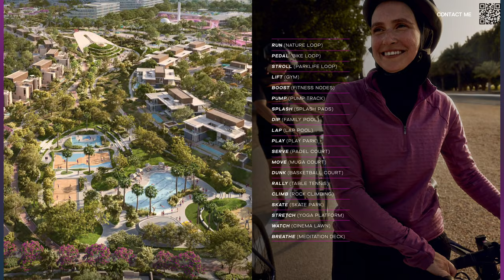Ultra-Luxury Living: Introducing Athlon by Aldar - The Ultimate Fitness-Inspired Community!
Prepare to be captivated by the epitome of luxury living as we unveil Athlon by Aldar, the breathtaking masterpiece set to redefine upscale living in Dubailand! In this exclusive video, we delve into the unparalleled elegance and innovation of Athlon, Aldar's latest community project offering townhouses, villas, and premium villas.

But Athlon is more than just a residential development – it's a lifestyle destination like no other. Partnering with cricket icon Rohit Sharma and powerhouse football club Manchester City, Aldar has integrated a unique fitness touch into the community, offering residents a plethora of activities and wellness opportunities.

Join us as we explore the visionary approach behind Athlon, where luxury meets fitness in the most extraordinary ways. From state-of-the-art facilities to curated fitness programs, every aspect of Athlon is designed to elevate the resident experience to new heights.

As the LAST project in the prestigious Dubailand area, Athlon stands as a testament to Aldar's commitment to excellence and innovation. Don't miss your chance to be part of this unparalleled lifestyle – subscribe now for exclusive updates and insider insights into Athlon by Aldar, and discover the pinnacle of ultra-luxury living in Dubai's most coveted community!